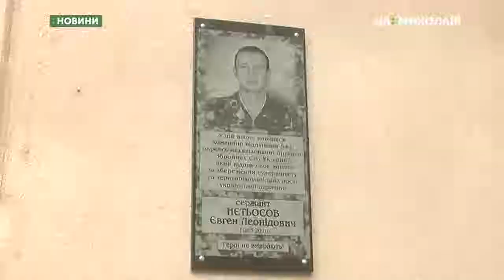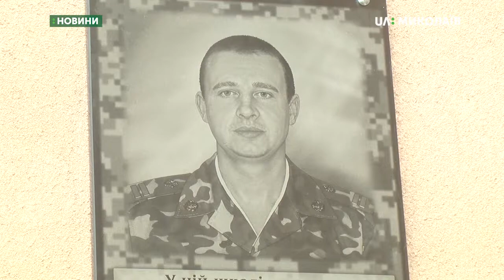На стіні Миколаївської гімназії № 4 встановили меморіальну дошку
Меморіальну дошку загиблому в зоні проведення антитерористичної операції бійцю  Євгену Нетьосову встановили на стіні Миколаївської гімназії №4